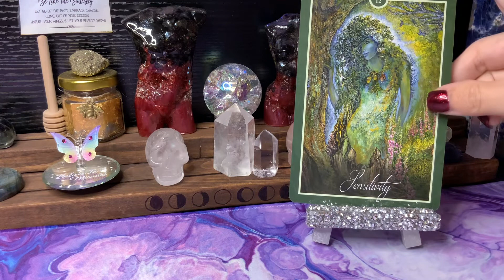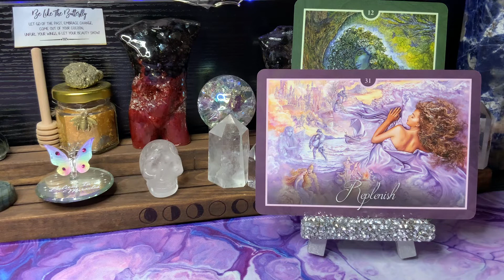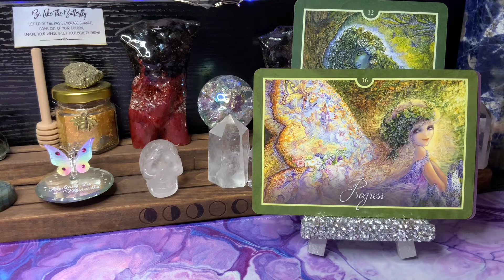🦋Butterfly Message Of The Day🦋New Moon Manifestation & Transformation Message.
✨Picture Readings:
💌Channeled Love Letter From Your Person
💜Charm Reading: Channeled Letter From Your Spirit Guides

✨1:1 Sessions:
💞Twin Flame Journey
💕Soul Journey
•30 min, 45 min, & 1 hour guidance sessions via Zoom.

✨Distance Reiki Sessions:
•30 minute & 1 hour chakra balance sessions via Zoom

✨Butterfly Love Bundle:
•20 min love pre-recorded guidance reading
•45 min soul journey guidance session
•charm reading: channeled letter from guides picture reading

•6 week program via 1:1 weekly Zoom video call

🔮Mentorship Program
•6 week program via 1:1 weekly Zoom video call

•Down for maintenance - relaunches 6.1.22

🌹Wisio Bookings:
I offer 2 types of guidance readings on Wisio for Love & Career.

🦋Join my Divine Butterfly FB Group:
•Group is open for anyone to join